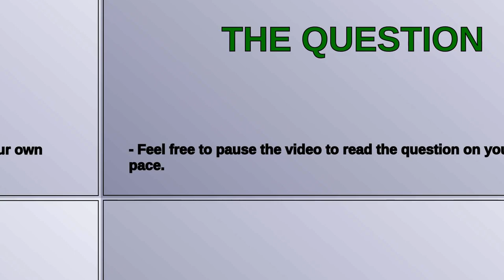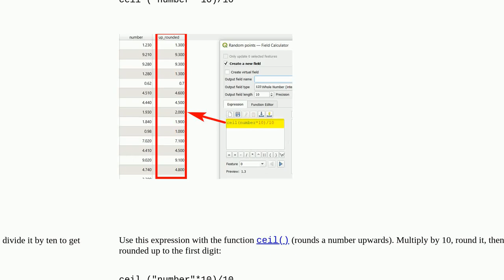Gis: Always round up command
Always round up command

A special thanks goes out to the community

  qgis round-function length